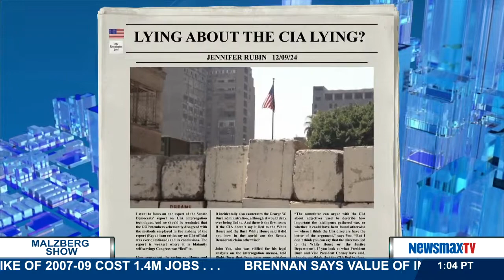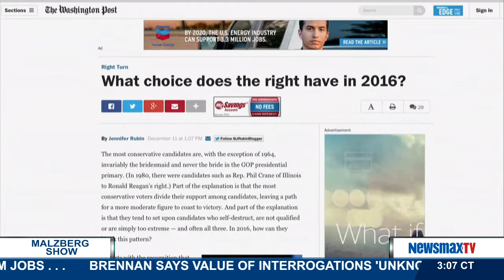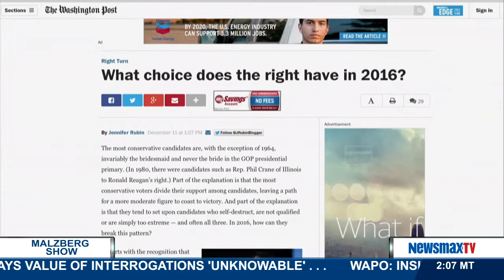Malzberg | Jennifer Rubin to discuss her piece "Lying About the CIA Lying"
columnist and author of the "Right Turn" blog at The Washington Post joins Steve to discuss her piece "Lying About the CIA Lying"